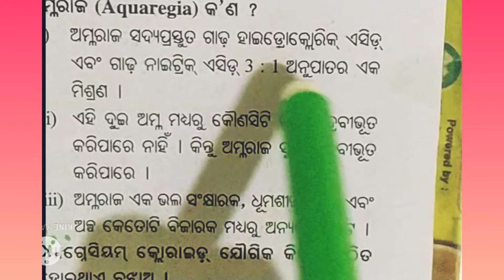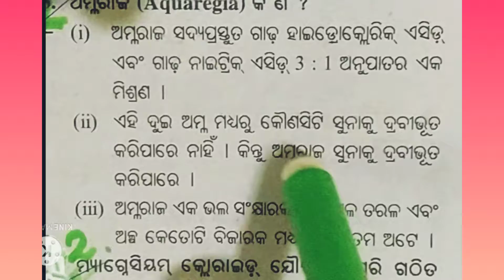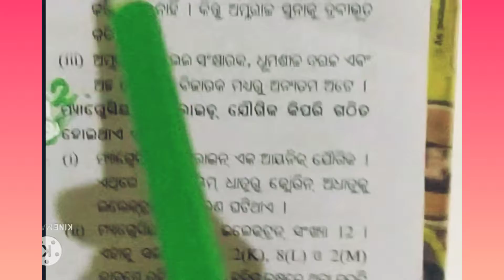# Metals &Nonmetals-PhysicalScience- Class x -Odia Medium.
# Metals &Nonmetals-Science-X-Odia Medium sts.